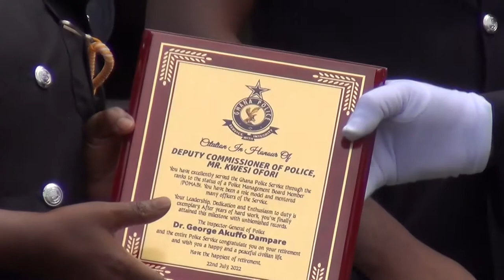PULL OUT CEREMONY FOR DCOP KWESI OFORI DIRECTOR GENERAL OF GHANA POLICE PUBLIC AFFAIRS